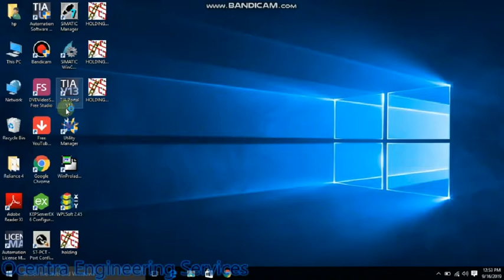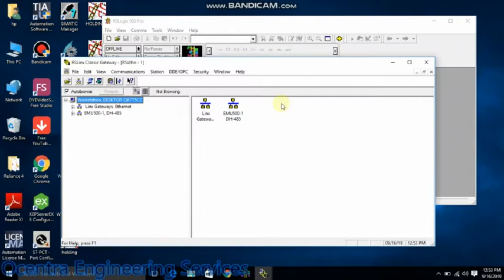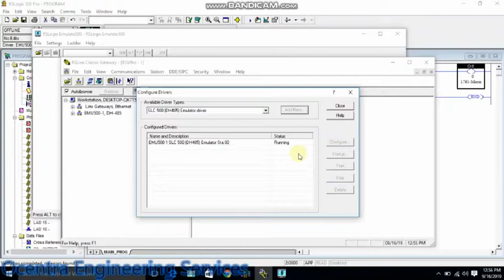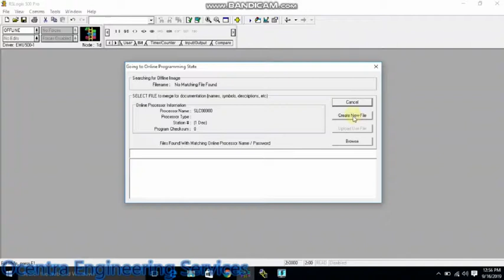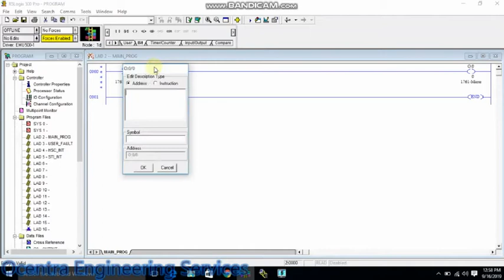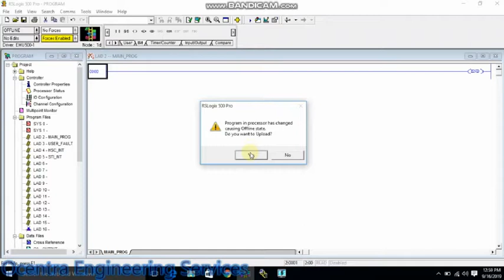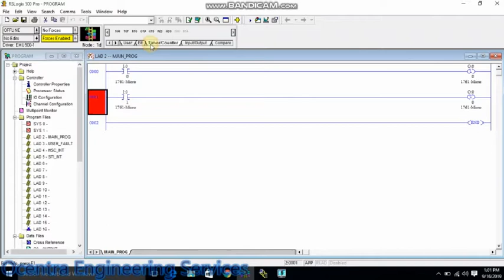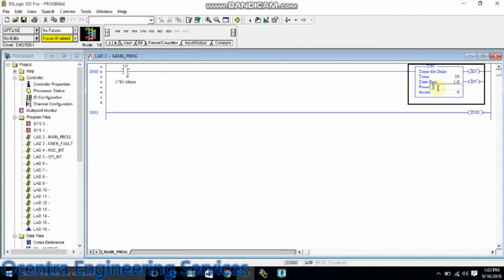Latch & Unlatch instruction used in Allen Bradley RSLogix 500 with Micrologix 1000 PLC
where you can learn PLC programming faster and easier than you ever thought possible!

▶ What's App at
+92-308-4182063